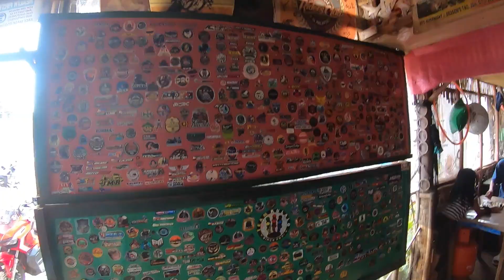My 1st Time on Route 955 Claveria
Chill ride and sightseeing on Route 955 for the first time.